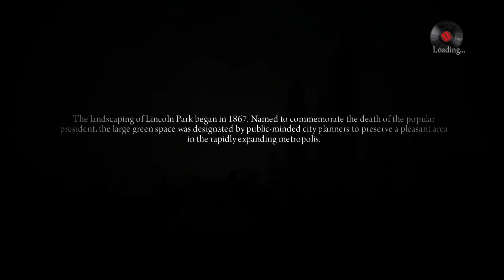Mafia II: Definitive Edition - Gameplay & Walkthrough - Part 14 - Villa Scaletta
Mafia II: Definitive Edition Gameplay Series

My PC Specifications:
Processor: Intel(R) Core(TM) i5-4430 CPU @ 3.00GHz (4 CPUs), ~3.0GHz
Memory: 16GB RAM
OS: Windows 10 x64
Graphics Card: NVIDIA GeForce GTX 1050 Ti